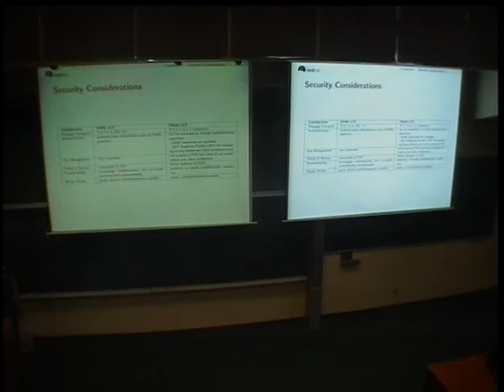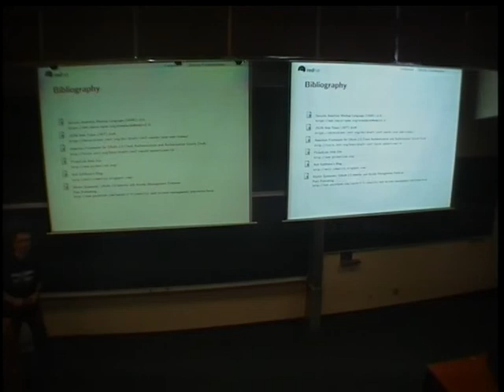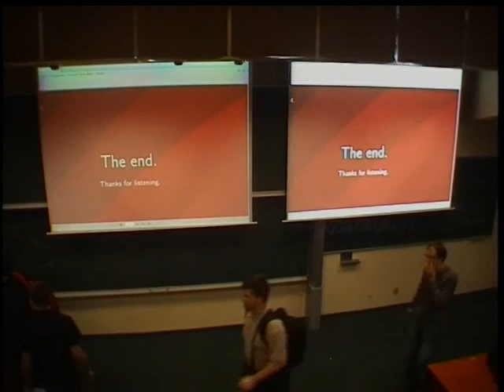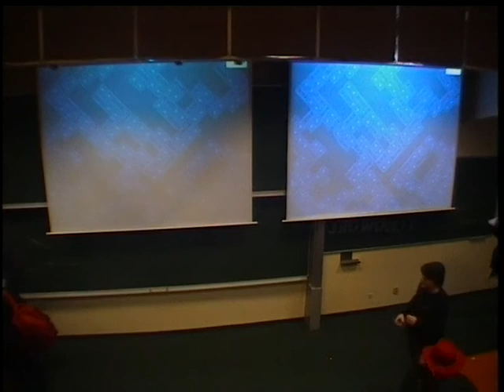Peter Skopek - SAML and OAuth comparison, part 2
SAML and OAuth are one of the most used protocols/standards for single sign on of applications.
This session will perform comparison and describe use cases of both of them. It will show what we have in JBoss world to offer to the developers in terms of both of them.